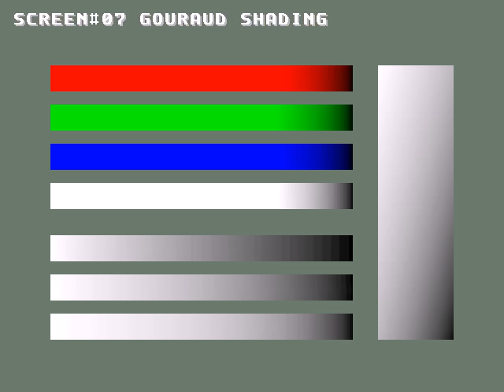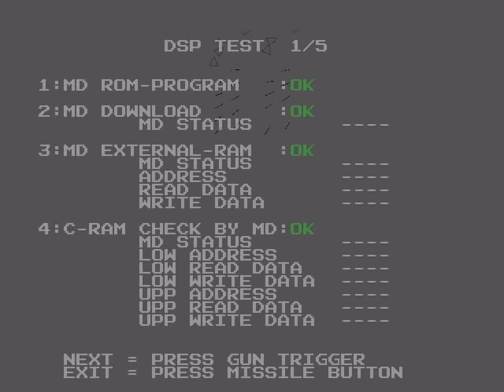Air Combat 22 - Service mode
Service mode of "Air Combat 22"